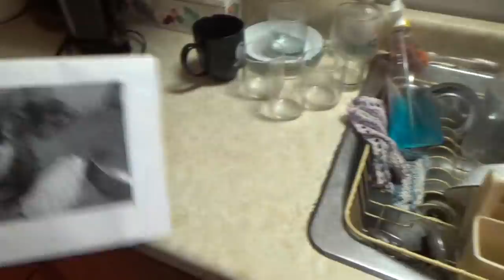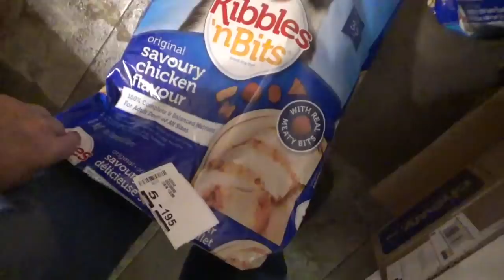Monday Night Raccoon Video #1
I am a retired RCMP Officer living in a rural setting in Nova Scotia, Canada. I spend my time enjoying nature and feeding my furry friends, the raccoons. I also feed the deer in the winter months and many varieties of birds. I have two rescue cats named Connor and Charlotte. Raccoon Whisperer™ is protected under trademark law & is owned/operated by James Blackwood IT IS STRICTLY PROHIBITED TO FILM OR UPLOAD ANY VIDEO OF RACCOON WHISPERER™ WITHOUT PRIOR WRITTEN CONSENT JAMES BLACKWOOD AKA RACCOON WHISPERER™.